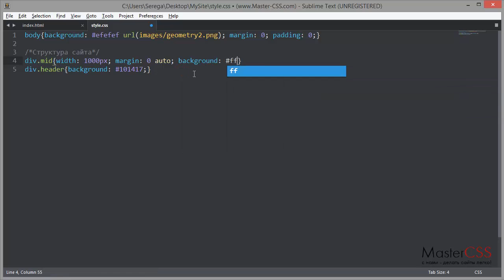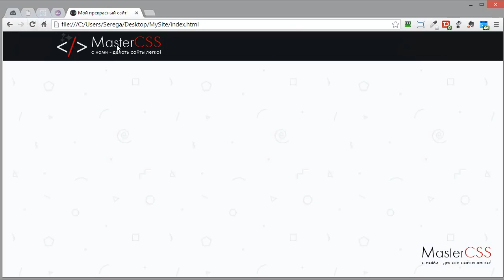Создание сайта на HTML5 и CSS3. Урок 9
Так как на сайте у нас появился первый контент (логотип) мы уже можем отцентрировать его содержимое и увидеть изменения в живую.